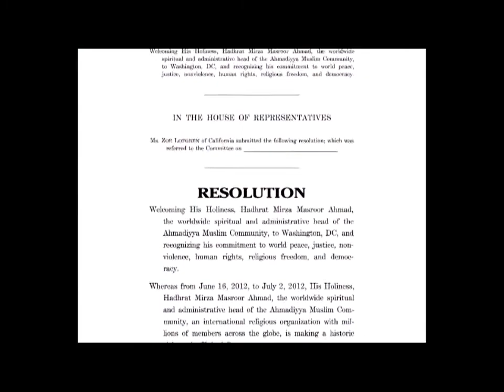World Peace Leader delivers Keynote Address at Capitol Hill in USA 22 June 2012